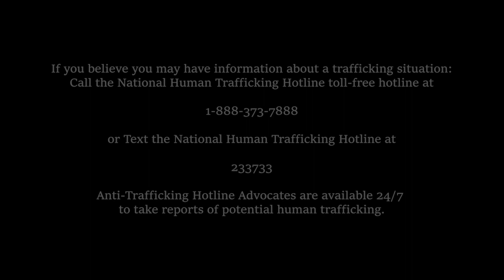Sex Trafficking In America | Nonprofit Report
As an American, human trafficking sounds like an overseas issue but it's not. It is an issue that plagues our country, it can happen anywhere, even your own neighborhood. We will be discussing this issue with leaders from nonprofits working to end human trafficking as well as provide support to victims of such crimes.

Our Guests:
Nic McKinley, Founder & CEO of Deliver Fund;
Christian Murphy, CEO of Wellspring Living;
Jeff Shaw, National Expansion Officer of Frontline Response.

If you believe you may have information about a trafficking situation:
Call the National Human Trafficking Hotline toll-free hotline at

or Text the National Human Trafficking Hotline a t

233733

Anti-Trafficking Hotline Advocates are available 24/7
to take reports of potential human trafficking.